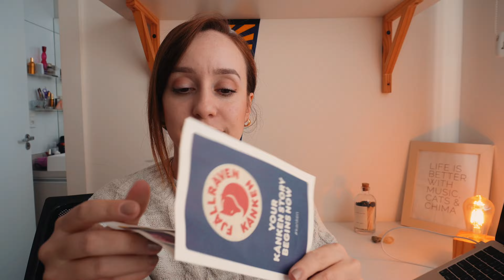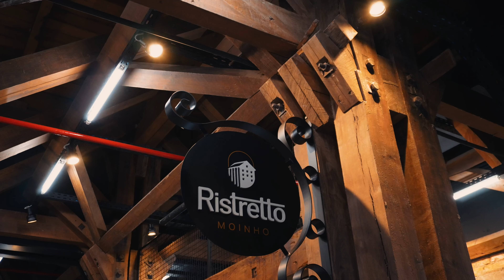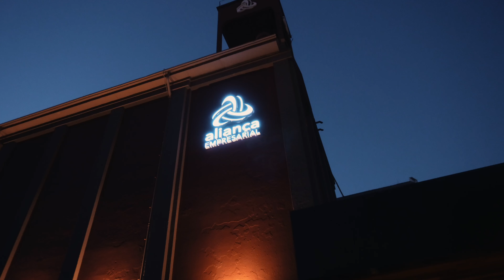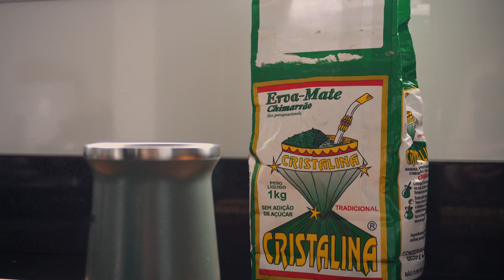Casamento e sociedade: será que isso dá certo?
Aqui você vai encontrar um casal que trabalha junto (pra piorar, no home office). Já fazem 12 anos que eu e meu marido empreendemos juntos. Já foram muitas anos de surtos e aprendizados para descobrirmos algumas táticas para fazer casamento e sociedade darem certo.

Nesse eposódio:
00:50 Review mochila Kånken Mini Khaki Dust
03:30 Capuccino Ristretto
05:43 Meu sócio, meu marido
11:29 Dia de trabalho no Hub
12:14 Casamento e sociedade
15:45 O segredo do tempo de qualidade